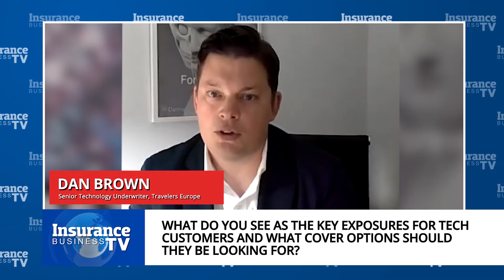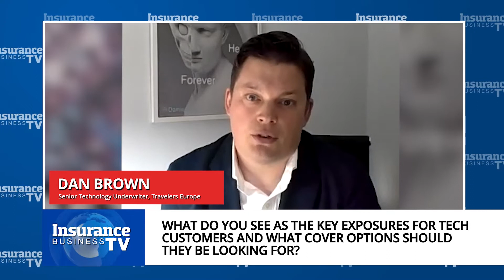What next for the tech insurance market?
The COVID cloud may be lifting, but after such a rush in the tech market, where does it go next and how does this impact insurance?

In this special edition of IBTV, Dan Brown, senior technology underwriter at Travelers Europe, looks at the key exposures facing customers, how tech companies can manage their risks and how brokers can bring added value.